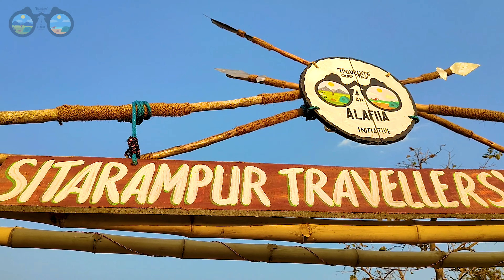Bikers' Destination | Sitarampur | Purulia | Bikers' Experience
Catch our Bikers' sharing their experience of their trip at Sitarampur Travellers' & Bikers' Camp - ALAFIIA .